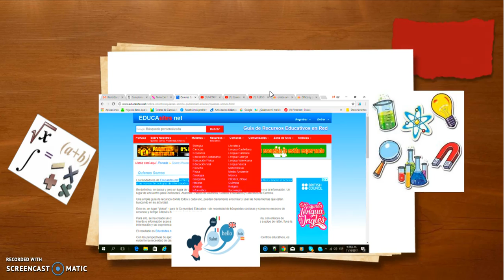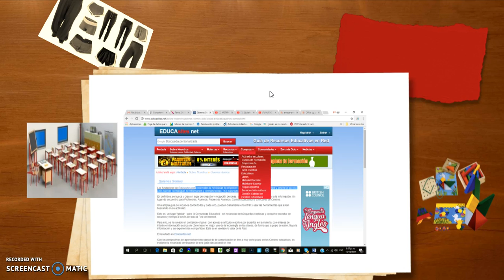Educasites net portal educativo